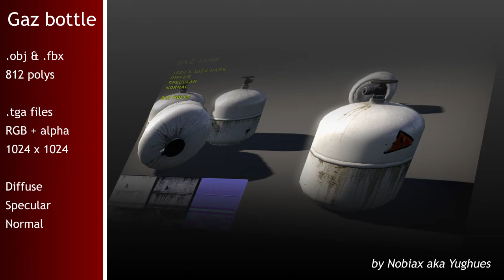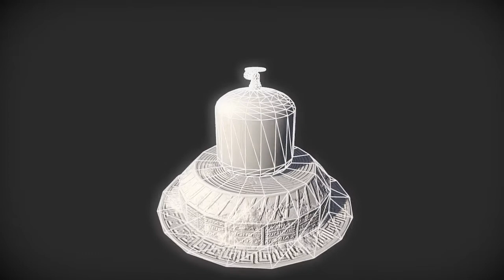Free Gas bottle | Nobiax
[FR]